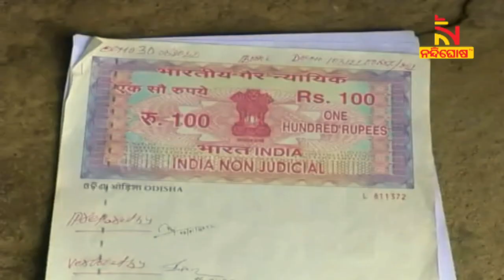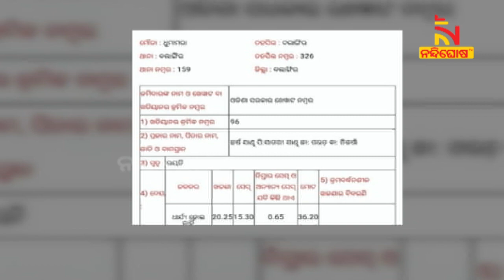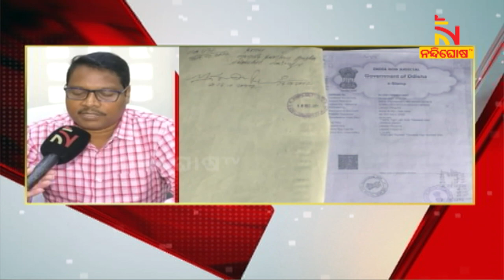ବଲାଙ୍ଗୀର ମୃତ ବ୍ୟକ୍ତିଙ୍କ ଜମି ଠକେଇ ଘଟଣା, ମୃତ ହର୍ଷ ଷାଣ୍ଢଙ୍କ ପରିବାରର ଜମିକୁ ଫେରସ୍ତ କଲା ଜିଲ୍ଲା ପ୍ରଶାସନ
* DishTV Channel No: 1367
* Airtel Digital TV Channel No: 611
* TATASky Channel No: 1779
* hathw@y Channel No: 731
* Ortel Channel No: 707
* Videocon d2h Channel No: 840
* SITI Channel No: 17 & 458
* GTPL Channel No: 719
* SUN Direct Channel No: 667
* Asianet Channel No: 219